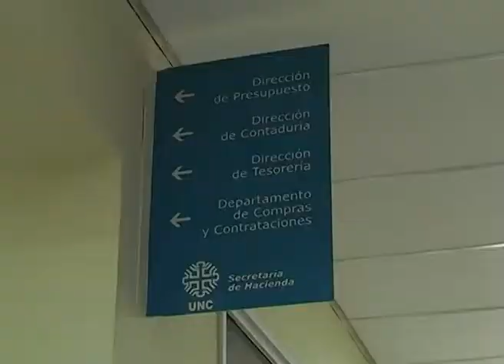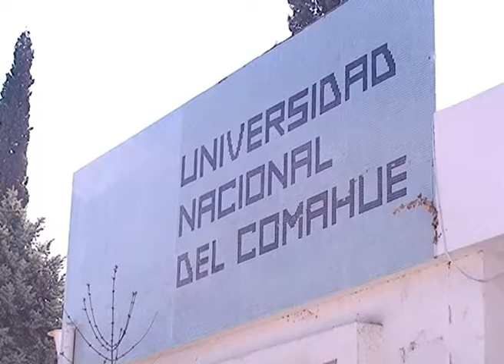NQN: SE REUNIÓ EL CONSEJO SUPERIOR DE LA UNCO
Se reunió hoy el Consejo Superior de la Universidad Nacional del Comahue luego de aceptar las renuncias del gabinete saliente, con 34 votos positivos y 6 abstenciones se conformó el grupo de Secretarios que acompañarán la gestión del nuevo rector Gustavo Crisafulli para el período 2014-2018.